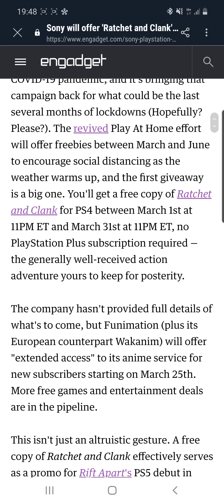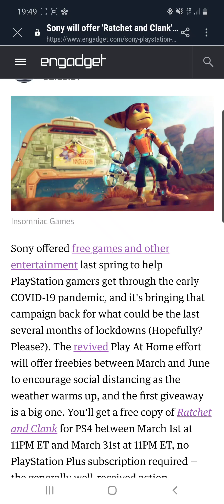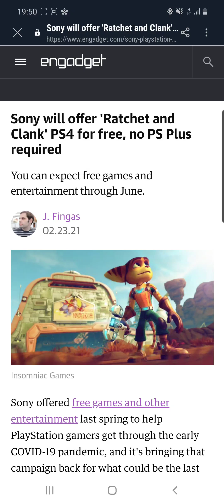HOW TO GET RACHET AND CLANK PS4 GAME FOR FREE !!